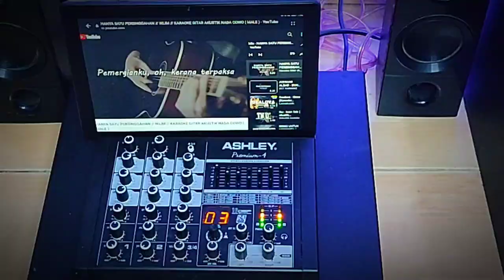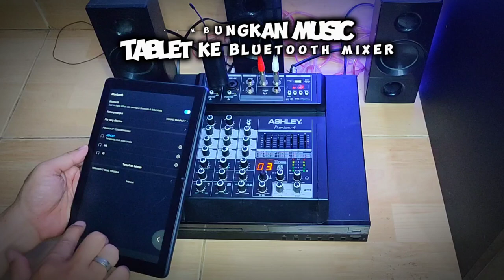Cara Gampang Pasang Karaoke Pakai Mixer Ashley Premium 4, Home Theater Sharp dan Mic Wireless Modif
cara gampang pasang karaoke pakai mixer dan home theater,

Link Aplikasi Rajanya Karaoke Terbaru Bisa Personal dan Kiosk dan hebatnya Bisa Youtube :

PEMESANAN BARANG HASIL REVIEW TEMBAKOEL FALS :

Note : Hasil Penjualan Untuk Review dan Tutorial Barang2 Terkait Selanjutnya (Bisa Request)

1. Link Pemesanan Sepasang Mic Karaoke Wireless Advance 203 Modifikasi Youtube Tembakoel Fals (2 buah Mic Karaoke Wireless Karaoke menjadi Mewah dan Elegant)

2. Link Pemesanan Mic Karaoke Wireless Advance 102 Modifikasi Youtube Tembakoel Fals (Mic Karaoke Wireless Murah menjadi Mewah dan Elegant)

6. Link Pemesanan MODIFIKASI MICROPHONE KARAOKE DYNAMIC :
Tokopedia

7. Link PEMESANAN PC KARAOKE PLAYER
Bagi teman teman yang ingin pesen khusus pc karaoke rakitan Tembakoel Fals silahkan kesini :

Semoga bermanfaat semangat sukses sehat selalu untuk kita semua.